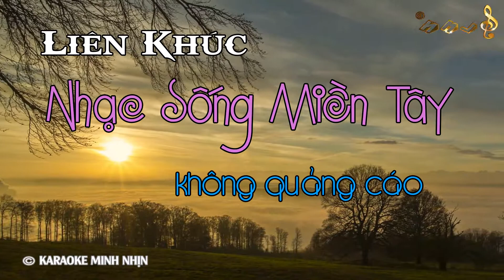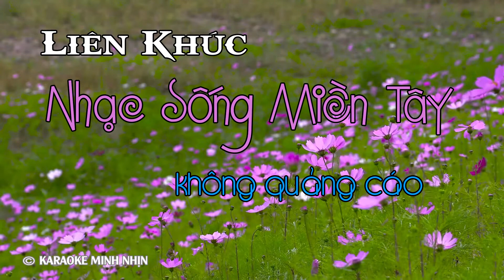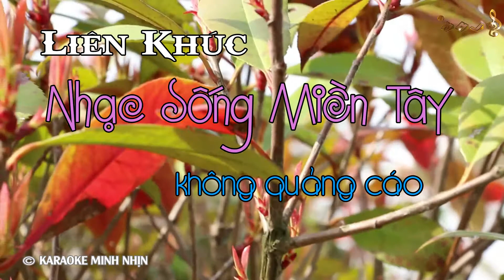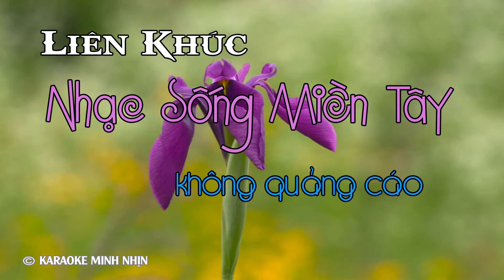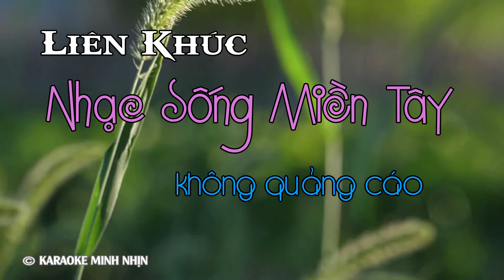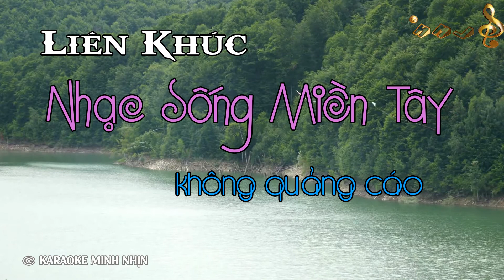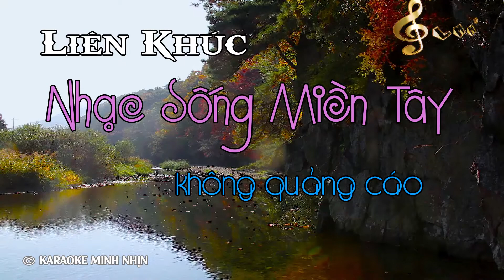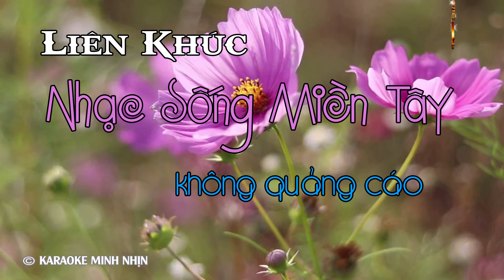Nhạc Trữ Tình Miền Tây - Disco Asia | Không Quảng Cáo | Nhạc Sống | Beat Chuẩn 2021